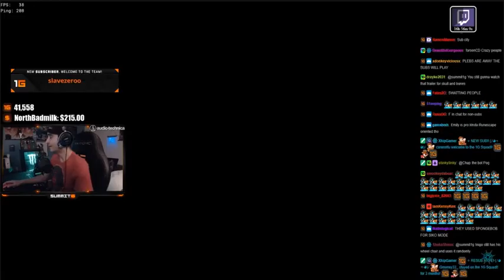Summit1G DESTROYS Enemy Ship | Sea of Thieves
Just a quick video of Summit1G and the crew as they obliterate a ghost ship and then get the bright idea to do it to an enemy player. ! !